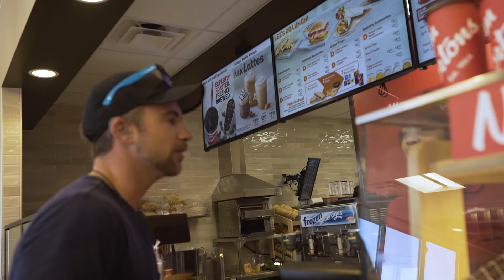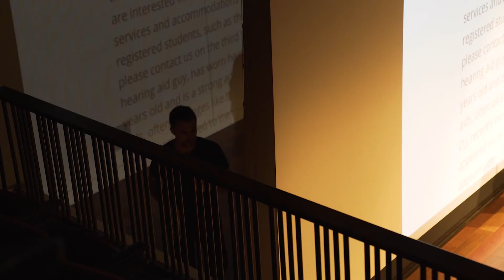PLAYING ICE HOCKEY AT MIAMI UNIVERSITY - OHIO | HERE TO HEAR TOUR #19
Comedian D.J. Demers warms up for the Here To Hear Tour by hitting the ice with the Miami University - Ohio Men's Ice Hockey Team. Coach Blasi and the Redhawks give D.J. a warm welcome before his 8th show of the tour.

D.J. wears Phonak hearing aids and uses Phonak Roger technology.

University students with hearing loss may qualify for similar hearing technology for FREE!

Comedian D.J. Demers is going on a 30 day road trip to 20 colleges across the U.S. to shatter stigmas and raise awareness about hearing loss through the power of laughter.

About DJ & The Here to Hear Tour

D.J. is an award-winning stand-up comedian. He has appeared on "America's Got Talent," the late-night TV show "Conan”. He also wears hearing aids.

D.J. grew up with a great support team among his parents, audiologists, teachers, and councilors, which allowed him to follow his dreams without his hearing loss being a barrier.
His goal is to spread awareness about hearing loss and available technology